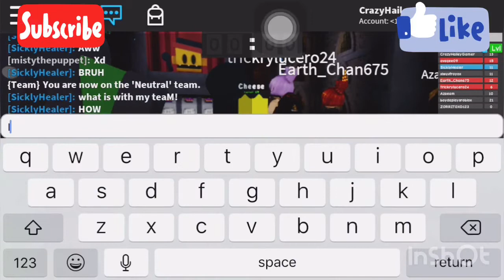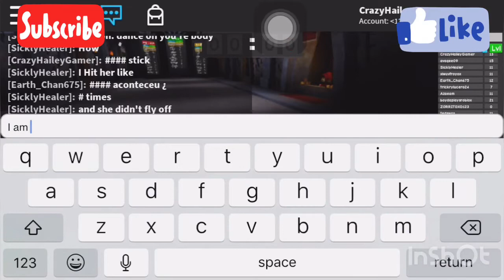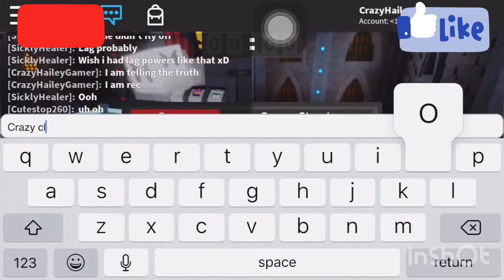My Roblox 01